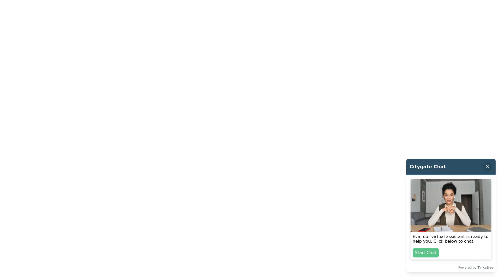SEAT Ibiza - SE Technology 1.0 TSI 95 PS 5-speed manual - Citygate SEAT Reading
Top Vehicle Features:
⭐ Air Conditioning
⭐ Speed Limiter
⭐ Electrically Adjustable Door Mirrors
⭐ Front Assist
⭐ LED Rear Lights
⭐ 16" Alloy Wheels - Design

Interior:
✅ Navigation System with 8" Touch Screen Display
✅ Air Conditioning
✅ Speed Limiter
✅ Voice Control
✅ Multi-Function Display
✅ 6 Speakers
✅ Trip Computer
✅ Ambient Lighting
✅ Front Courtesy Light with Front & Rear Reading Lights
✅ Instrument Lighting with Brightness Control
✅ Electric Windows - Front with One-Touch & Anti-Squeeze
✅ Dimming Interior Rear View Mirror
✅ Cloth Upholstery
✅ 3 Rear Headrests
✅ Driver & Passengers Sunvisors
✅ Driver Sunvisor with Mirror & Card Holder
✅ Cupholders x 2

Exterior:
✅ Comfort Suspension
✅ Body Coloured Bumpers
✅ Radiator Grille Frame in Chrome
✅ Electro-Mechanical Power Steering - Speed-Sensitive

Safety:
✅ Child Locks on Rear Doors
✅ Remote Central Locking with Deadlocks
✅ Alarm
✅ Front Assist
✅ Driver Airbag
✅ Passenger Airbag with Deactivation
✅ Front Side & Curtain Airbags

Technical:
✅ Suspension: Comfort Suspension
✅ Power Assisted Steering - Speed Sensitive / Variable: Electro-Mechanical Power Steering - Speed-Sensitive
✅ CO2 (g/km): 105
✅ NOx: 0.025
✅ Standard Euro Emissions: EURO 6
✅ WLTP - CO2 (g/km) - Comb - TEH: 129
✅ WLTP - CO2 (g/km) - Comb - TEL: 117
✅ Camshaft: DOHC
✅ Catalytic Convertor: Yes
✅ CC: 999
✅ Cylinder Layout: IN-LINE
✅ Cylinders: 3
✅ Cylinders: 74.5
✅ Cylinders: 76.4
✅ Engine Layout: FRONT TRANSVERSE
✅ Fuel Delivery: TURBO DIRECT INJECTION
✅ Gears: 5 SPEED
✅ Number of Valves: 12
✅ Transmission: MANUAL
✅ WLTP - MPG - Comb - TEH: 47.9
✅ WLTP - MPG - Comb - TEL: 53.3
✅ Alternative Fuel Qualifying: No
✅ Badge Engine CC: 1.0
✅ Badge Power: 95
✅ Coin Description: TSI 95
✅ Coin Series: SE Technology [EZ]
✅ Generation Mark: 4
✅ Special Edition: No
✅ Special Order: No
✅ Vehicle Homologation Class: M1
✅ Engine Power (BHP): 95
✅ Engine Power (KW): 70
✅ Engine Power (RPM): 5000
✅ Engine Torque (LBS.FT): 129
✅ Engine Torque - MKG: 17.9
✅ Engine Torque (NM): 175
✅ Engine Torque (RPM): 1500
✅ Top Speed (MPH): 113
✅ Emissions Test Cycle: NEDC Correlated
✅ Alloys?: Yes
✅ Space Saver?: No
✅ Tyre Size Front: 195/55 R16
✅ Tyre Size Rear: 195/55 R16
✅ Tyre Size Spare: TYRE REPAIR KIT
✅ Wheel Style: DESIGN
✅ Wheel Type: 16" ALLOY
✅ Height (mm): 1444
✅ Length (mm): 4059
✅ Wheelbase (mm): 2564
✅ Width (mm): 1780
✅ Fuel Tank Capacity (Litres): 40
✅ Gross Vehicle Weight: 1550
✅ Luggage Capacity (Seats Up): 355
✅ Max. Loading Weight: 416
✅ Max. Towing Weight - Braked: 1100
✅ Max. Towing Weight - Unbraked: 560
✅ Minimum Kerbweight (kg): 1134
✅ No. of Seats: 5
✅ Turning Circle - Kerb to Kerb: 10.6